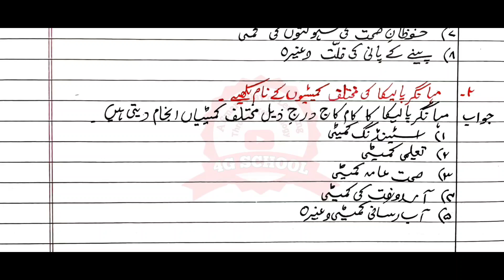Shehri intezami maqami idare |question answers| civics |chapter 4 |std6| شہری انتظامی مقامی ادارے